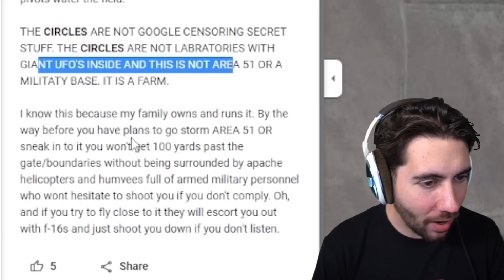World's Most BIZARRE Places Spotted On Google Earth